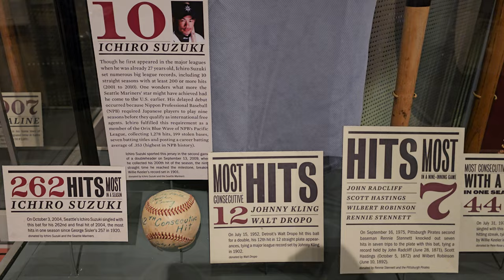Ichiro Suzuki stats exhibit Cooperstown NY National Baseball Hall of Fame july 2023